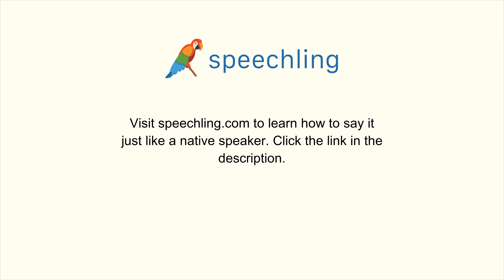フランス語で"ホール"の発音の仕方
男性コーチ
Hall

女性コーチ
Hall

ホール

ホール